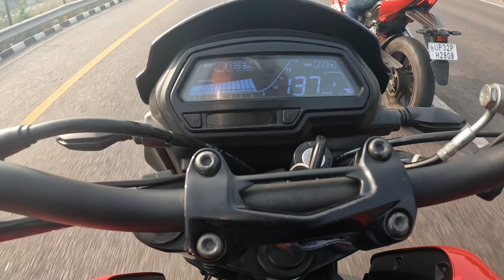bajaj dominar 250 vs hero karizma xmr 210 | drag race | shocking results 😱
Bajaj Dominar 250 Summary
Price: Bajaj Dominar 250 price for its variant - Dominar 250 Standard starts at Rs. 2,16,966. The mentioned Dominar 250 price is the on-road price of Lucknow.

Bajaj Dominar 250 is a street bike available in only 1 variant and 3 colours. The Bajaj Dominar 250 is powered by 248.8cc BS6 engine which develops a power of 26.63 bhp and a torque of 23.5 Nm. With both front and rear disc brakes, Bajaj Dominar 250 comes up with anti-locking braking system. This Dominar 250 bike weighs 180 kg and has a fuel tank capacity of 13 liters.

The Dominar 250 is the most accessible Bajaj touring motorcycle. This bike was developed to cater to the growing needs of Indian youth who want to travel but have a tight budget. It is the smaller sibling of the Dominar 400, which is a premium offering from the company.

The Dominar 250 gets muscular styling and is equipped with full-LED lights, digital instrument cluster, twin-barrel exhaust, and split seats. Bajaj has also added graphics across the bodywork to enhance the looks of the bike. The Dominar 250 is available in three colours - Citrus Rush, Racing Red, and Sparkling Black.

Under the bodywork, it has a perimeter frame that is suspended by a 37mm upside-down telescopic fork and a monoshock. The bike rides on 17-inch alloys and has disc brakes on both wheels with dual-channel ABS.

In terms of features, the bike has a split LCD display. All ride-related information, including speed and engine revs, is displayed on the primary display, while the rest of the information is available on the secondary display on the fuel tank.

The Dominar 250 is powered by a 250cc, single-cylinder, liquid-cooled DOHC, four-valve engine that produces 26.6bhp at 8,500rpm and 23.5Nm at 6,500rpm. The six-speed gearbox features a slipper clutch system.

The Bajaj Dominar competes with the
Yamaha FZ25 and the Suzuki Gixxer 250.

Hero Karizma XMR Summary
Price: Hero Karizma XMR price for its variant - Karizma XMR Standard starts at Rs. 2,13,275. The mentioned Karizma XMR price is the on-road price of Lucknow.

Hero Karizma XMR is a sports bike available in only 1 variant and 3 colours. The Hero Karizma XMR is powered by 210cc BS6 engine which develops a power of 25.15 bhp and a torque of 20.4 Nm. With both front and rear disc brakes, Hero Karizma XMR comes up with anti-locking braking system. This Karizma XMR bike weighs 163.5 kg and has a fuel tank capacity of 11 liters.

The Karizma XMR 210 is Hero Motocorp’s latest 200cc offering and its introductory price is set at Rs. 1.73 lakh (ex-showroom, Delhi). It is available in three paint schemes – Iconic Yellow, Turbo Red, and Matte Phantom Black.

The Hero Karizma XMR gets a brand-new styling with cuts and creases all over. The bike looks sporty and quite youthful too. It gets a sharp fascia housing an LED headlight topped by an adjustable windscreen. Then, there are the clip-on handles and the split-seat setup making the Karizma XMR look more enticing.

It’s powered by a 210cc, single-cylinder, liquid-cooled, four-valve motor that makes 25.15bhp at 9,250rpm and 20.4Nm at 7,250rpm. The engine is mated to a six-speed gearbox and gets a slip-and-assist clutch. It’s nestled in a new steel trellis frame.

The features list of the Hero Karizma XMR 210 comprises LED projector headlights, fully digital LCD with smartphone connectivity, and dual-channel ABS. The rider gets access to turn-by-turn navigation, SMS and call notifications, as well as a fast-charging USB port.

Hero has equipped the Karizma with telescopic front forks and a six-step adjustable monoshock. Meanwhile, the braking hardware comprises 300mm front petal discs and a single 230mm rear disc. This setup is mounted on 17-inch wheels wrapped in 100/80 front and 140/70 rear tyres. The Karizma XMR gets an 11-litre fuel tank and 810mm of seat height.

The Hero Karizma XMR 210 rivals the Suzuki Gixxer SF 250, Yamaha R15 V4, and the Bajaj Pulsar RS 200.